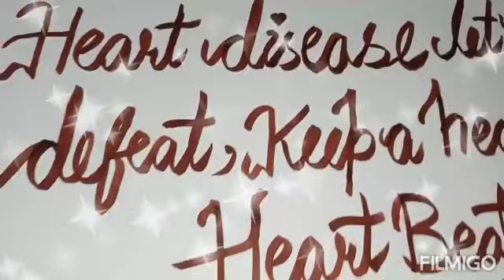World Heart day💖💖||Heart disease let's defent,Keep a healthy Heart Beat